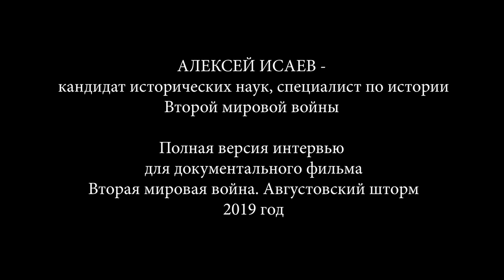Япония во Второй мировой войне. Историк Алексей Исаев | History Lab. Интервью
Полная версия интервью из документального фильма "Вторая мировая война. Августовский шторм" (History Lab, 2019). Смотрите фильм по ссылке